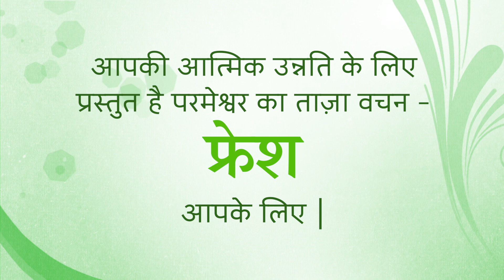Fresh Thought for 9 February 2023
Title: Your Future Awaits
Philippians 3:21 He will change our humble bodies and make them like his own glorious body. Christ can do this by his power, with which he is able to rule everything.